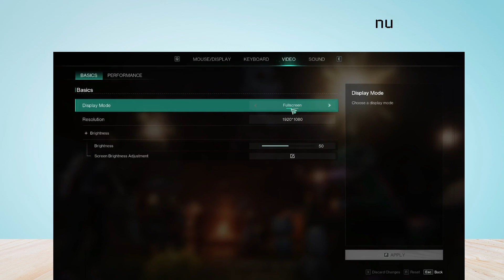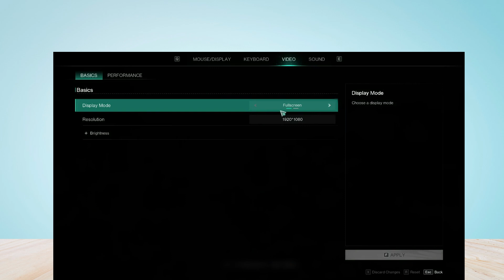How to Change Display Mode and Resolution in Once Human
In this video, How to Change Display Mode and Resolution in Once Human.

original article: